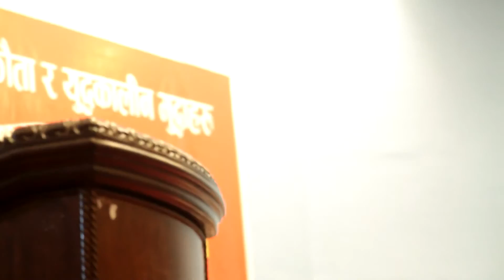Mohan Baidhya || Nepali Online TV सरकार बाट झर्नुहोस पार्टी एकता भैहाल्छ भन्ने खालको कुरा हो -बैद्य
Vide by Ramesh Sangroula

कार्यकर्ताले झम्टेर भने "
कार्यगत एकता मात्र हैन पार्टी एकता हुनुपर्यो"